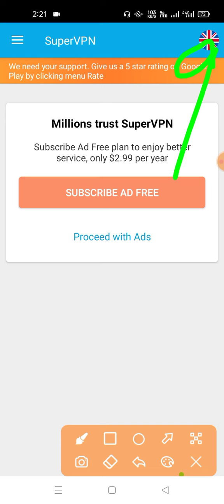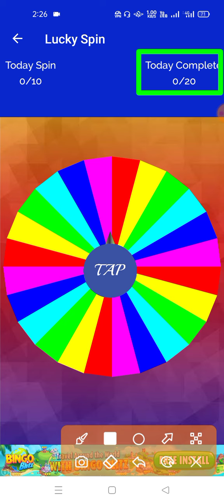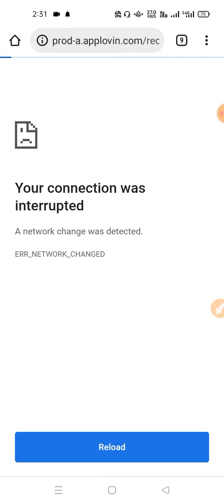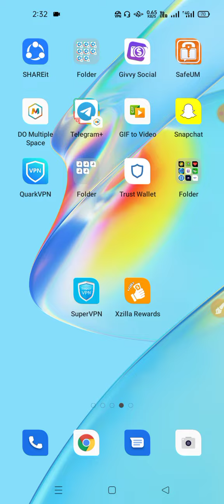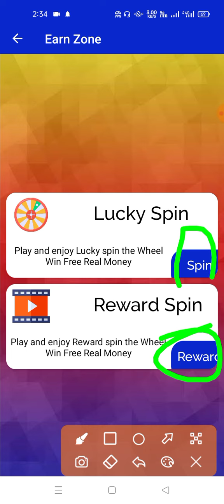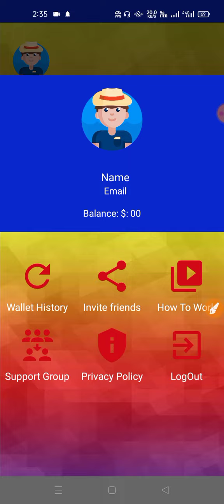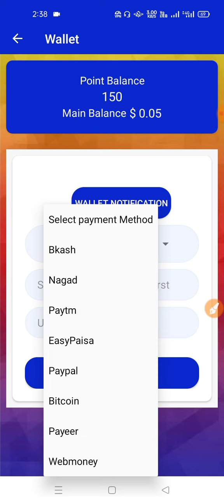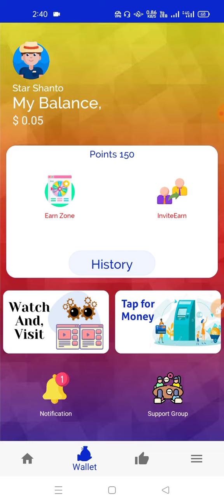Online income app 2022 | Par Click 3tk Earn | Online income bd payment bKash | Xzilla Rewards App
.:) Thanks.